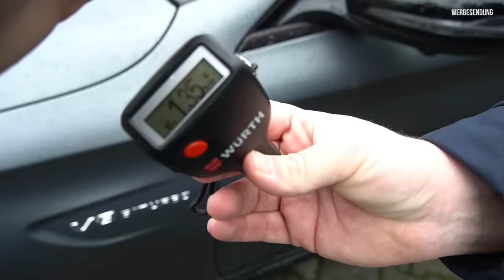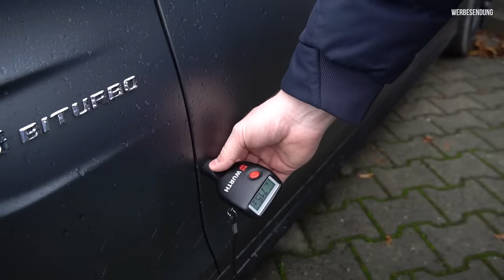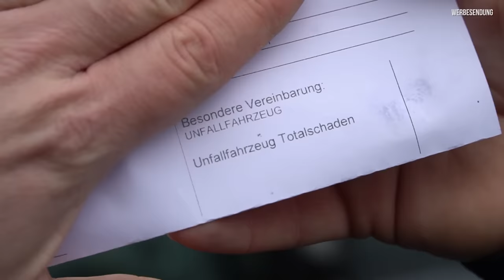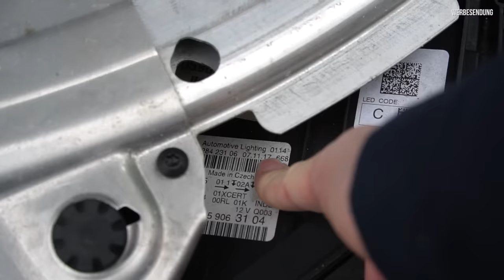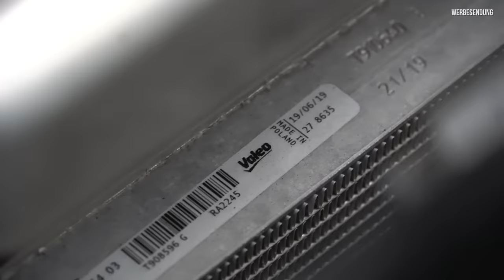Achtung vor Schnäppchen im Netz! | Mercedes C63 AMG der perfekte Blender? | Hättest du es bemerkt!?